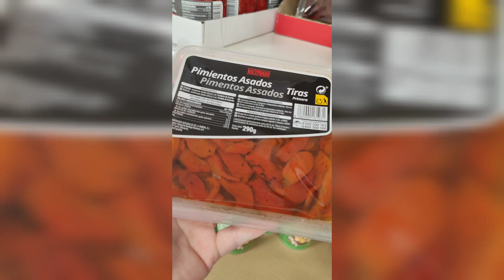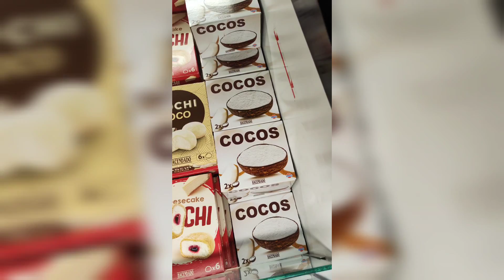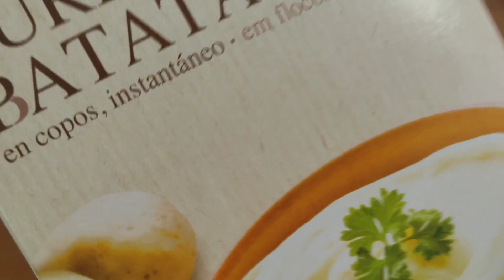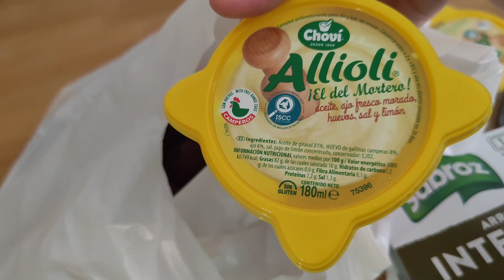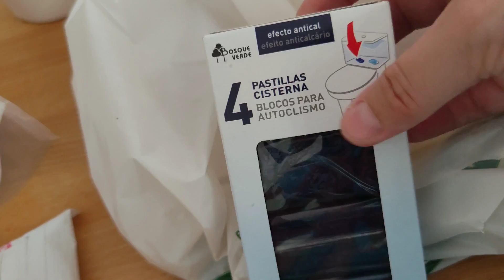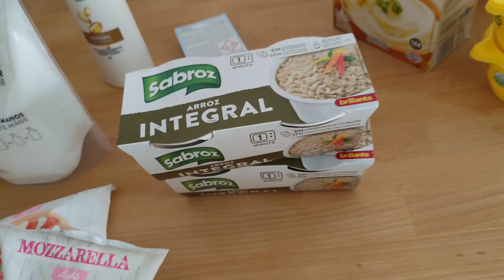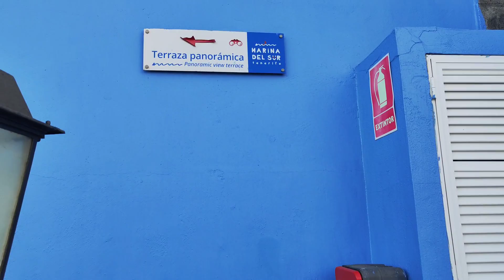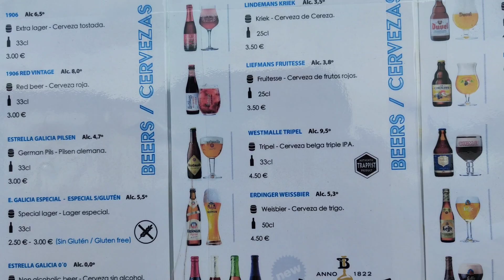Соседи - НАРКОМАНЫ🤦Муравьи - СЛАБАКИ